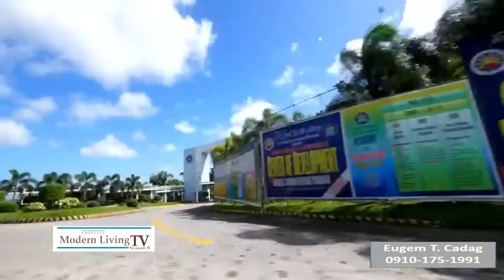Suntrust Verona Walkthrough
Suntrust Verona - located in Silang Cavite

Your story of love and good life begins here at Suntrust Verona in Silang, Cavite. Inspired by its namesake, the beautiful city of Verona in Italy, this Suntrust community is filled with elegance, beauty, and romance. A 63-hectare enclave made up of six residential phases, each showcasing a variety of single-detached and duplex homes - all exquisitely designed and embraced by lush nature spaces. At Verona, admire soothing views from the home of your choice. Indulge in all kinds of fun recreation in an exclusive playground. And have the most important destinations in the South just a short drive away.

Your location away from the urban hustle and bustle means you can enjoy a more relaxed pace. Now, every day is a good day to play. Head out with your family to Verona’s very own clubhouse and viewing deck nearby. With your home only 15 minutes away from Tagaytay, savor the cool, refreshing breeze as you bond outdoors. Here in Verona, you'll surely fall in love with life all over again.

For more info look for Ms. Eugem Cadag - Suntrust Property Specialist
m.me/SuntrustHomewithEUGEM